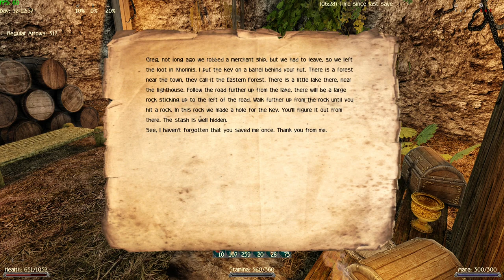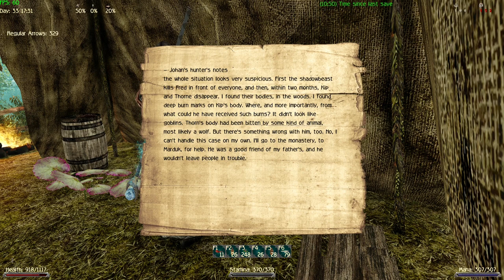Gothic 2 New Balance - 2024 ENG DUB - 19 - Exploring Oswald's Farm